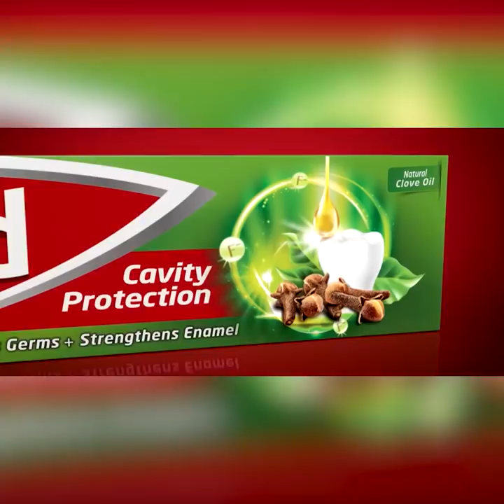බණ්ඩාරනායක නමයි ප්‍රතිපත්තියයි විකුණන් කාපු හොරු මිනී මරුවෝ ඔක්කොම ඉන්නවා | Breaking.lk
බණ්ඩාරනායක නමයි ප්‍රතිපත්තියයි විකුණන් කාපු
හොරු මිනී මරුවෝ ඔක්කොම ඉන්නවා